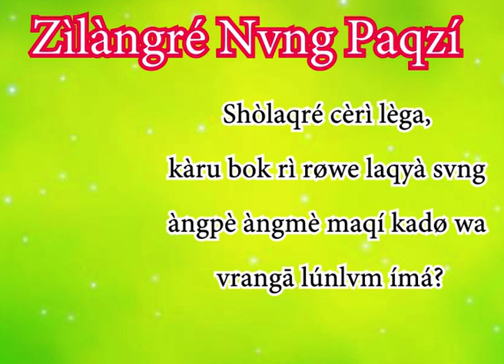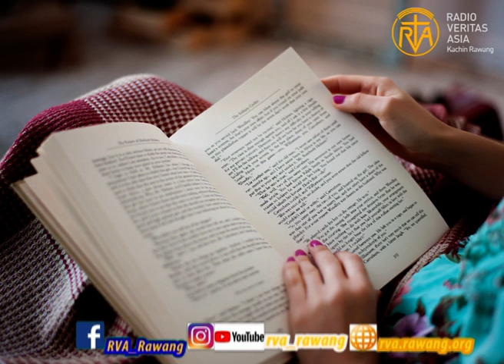Shòlaqré cèrì lèga, kàru bok rì røwe laqyà svng àngpè àngmè maqí kadø wa vrangā lúnlvm ímá?